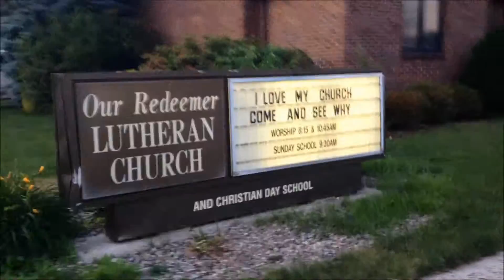Concentration of Places of Worship in Fords, NJ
From Ford avenue and Amboy avenue, to south 4th Street, to 2nd street, one finds a Catholic church, a Lutheran church, and a Mosque (in a building which used to be a Baptist church), in a three or four block span.